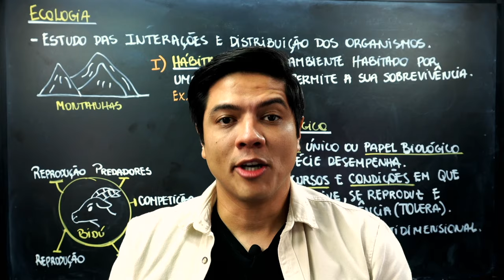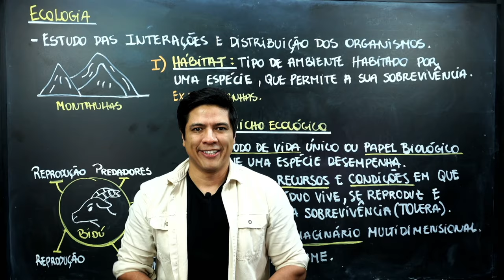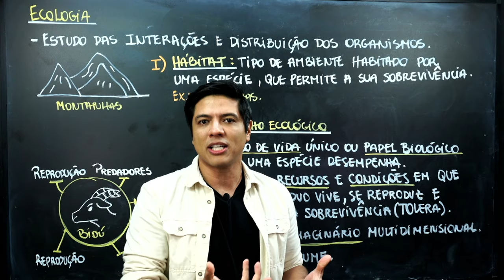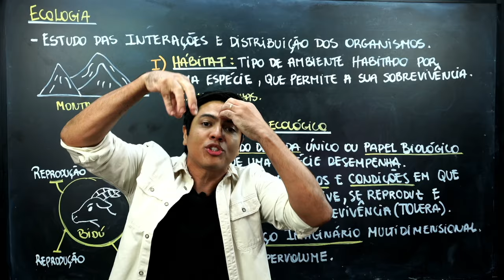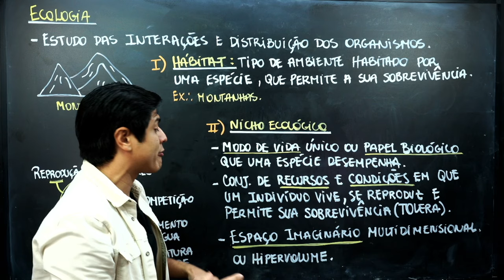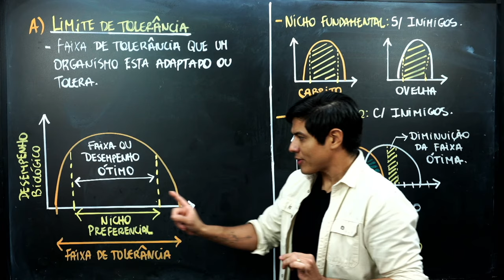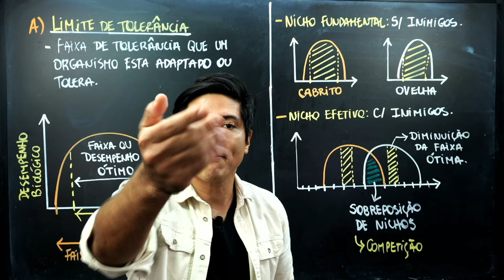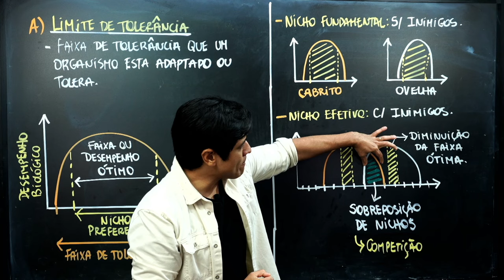ECOLOGIA CONCEITOS BÁSICOS - PARTE 01 - Kennedy Ramos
Nessa aula vou falar de Conceitos Básicos da Ecologia - Hábitat e Nicho Ecológico. Já deixa o seu Like maroto!

👇 Aulas Organizadas, com materiais e um Banco de questões Completo!

😅 Quer material gratuito? Temos uma Área Gratuita no site!